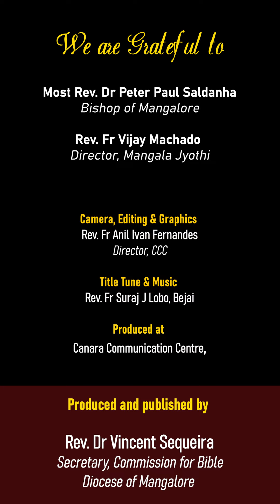ಸೊಭಾಯ್ ಆನಿ ಚತ್ರಾಯ್ | ಲೂಕ್ 21:5-11 |SHUBHVORTOMAN| ಶುಭ್‌ವರ್ತಮಾನ್ | 28 Nov 2023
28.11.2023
ಸಾಧ್ಯಾ ಕಾಳಾಚೊ ಚೊವ್ತಿಸಾವೊ ಮಂಗ್ಳಾರ್
ಲೂಕ್ 21:5-11
ಸೊಭಾಯ್ ಆನಿ ಚತ್ರಾಯ್